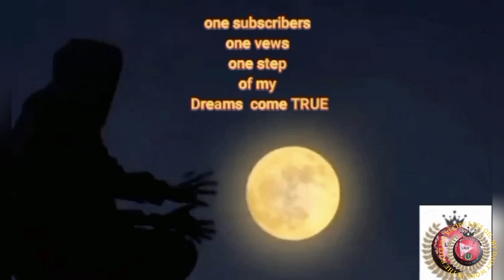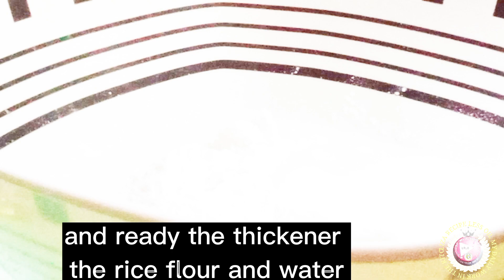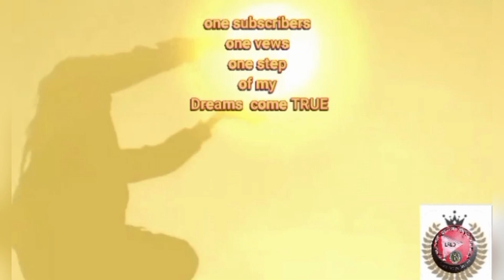KAREKARE PORK VEGETABLES Recipe/Easy delicious at Madaling Gawin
This flavor of my  karekare tastes good even without Permented Shirmp ( Bagoong

peanut butter
annatto water
pitchay
eggplant
banana Blossom
rice flour with water fir Thickener
granules seasoning
pork water for tenderness boil
fish Sauce
just follow the step in the vedio for best result